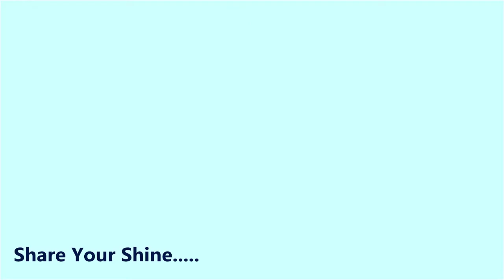Cricket Bat Restoration | REPAIRING A BROKEN CRICKET BAT | Babies Cricket Bat Restoration challenge